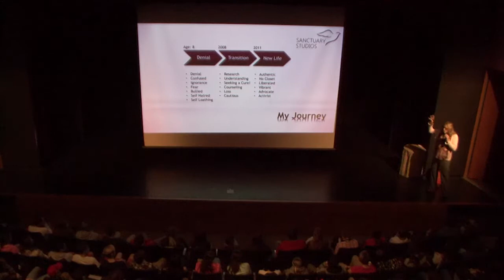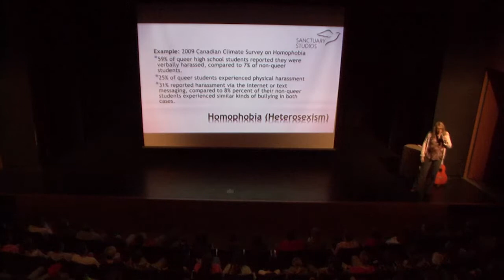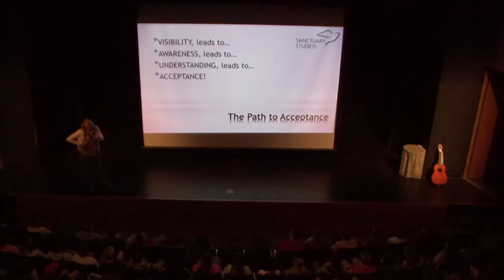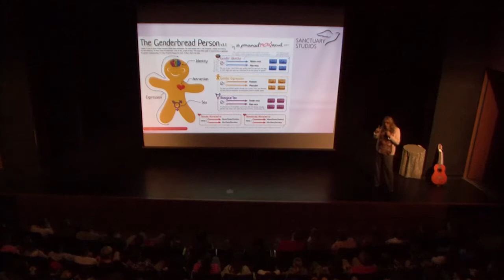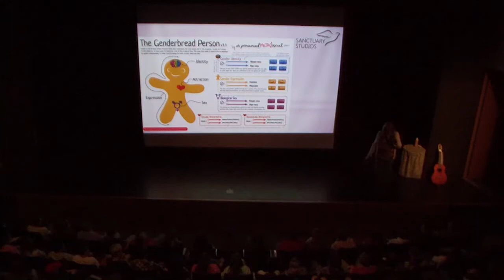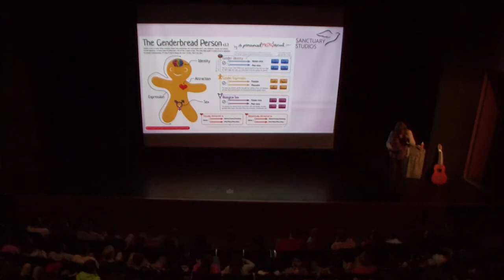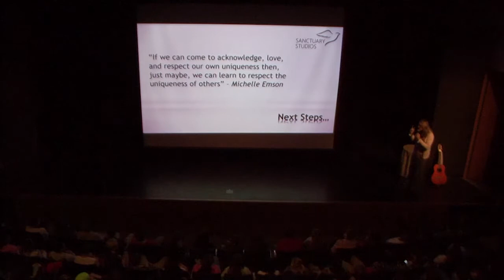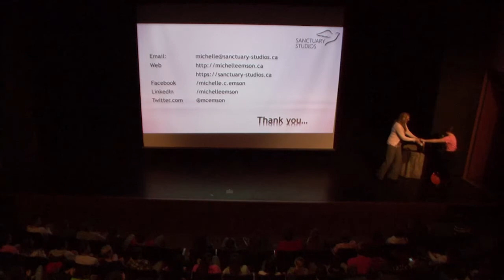Int'l Day of Pink 2017 - Michelle Emson - Presentation to BMLSS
Michelle Emson presenting to 300 high school students in the Rene M. Casse Memorial Theatre at Bracebridge Muskoka Lakes Secondary School(BMLSS), Bracebridge, Ontario, Canada for International Day of Pink 2017

In this presentation Michelle introduces her journey of transition, concepts around gender identity, gender expression, and sexual orientation, plus raising awareness of homophobia, transphobia, and bullying.

Michelle is an international LGBTQI human rights activist and documentary filmmaker. She presents keynotes, seminars, and workshops on transgender issues, LGBTQI awareness, and international human rights.

Location: Rene M. Caisse Memorial Theatre, Bracebridge
Shoot Date: April 12th, 2017
Music: "Quiet Room" from the album "Still Hope" by Canadian Singer-songwriter Angie Nussey